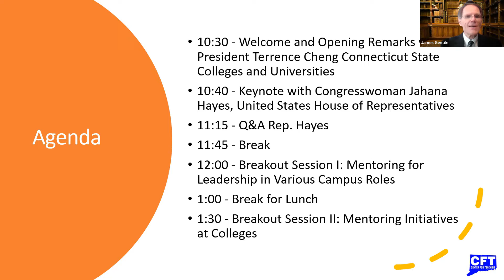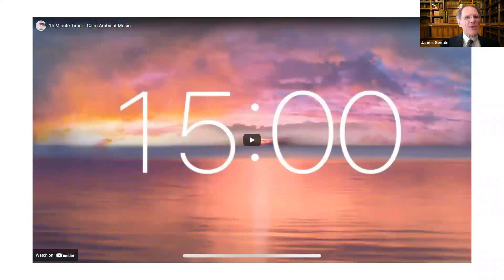2022 CFT Schwab Leadership Conference (w/CSCU President Terrence Cheng & Rep. Jahana Hayes)